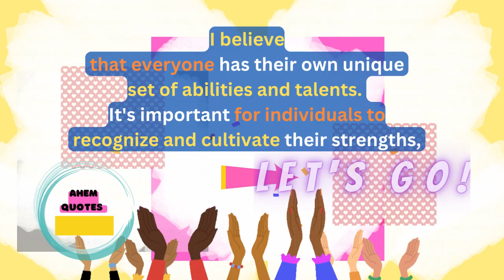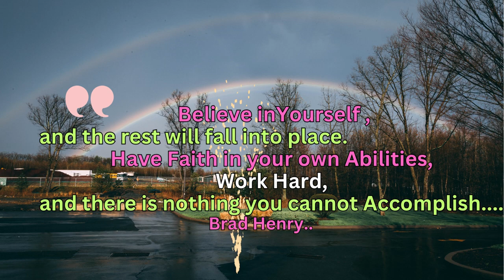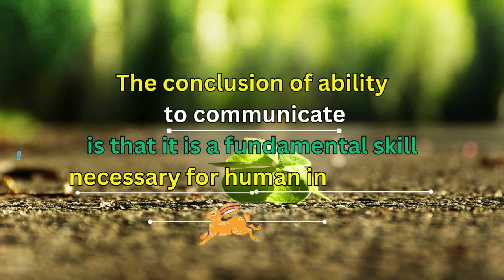Believe your Abilities& Talents || Inspirational ||Motivational खुद पर भरोसा रखो ✅✔️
How to walk the freeing path of believing in yourself. I HAVE COVERED THIS IMPORTANT Topic…✅hope. this can improve your success in goal setting. ✅
Self-belief is the formula to personal and professional success
Sometimes we feel that there is no talent in us .
But we are born with some unique talent
YouTube channel is. ,,,,,,,**     ahem quotes   **
images,,,,, from pixabay ,,,,,pexels  etc
free to use
With regards